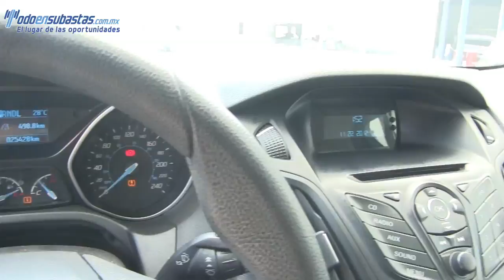179823 Ford / Focus / 2013